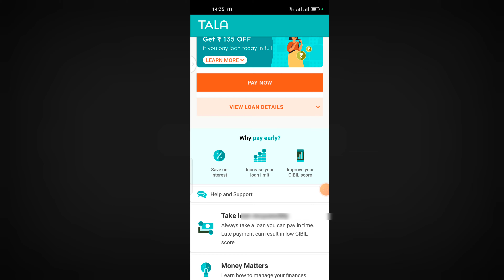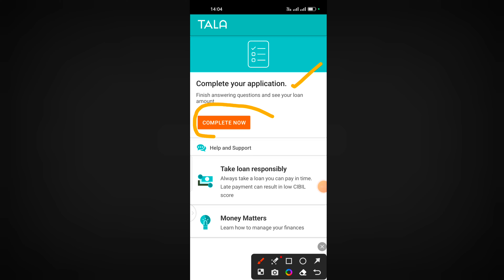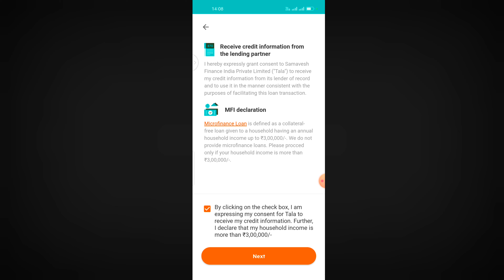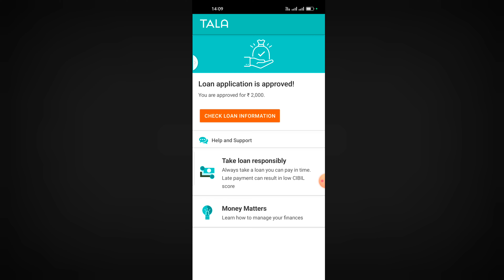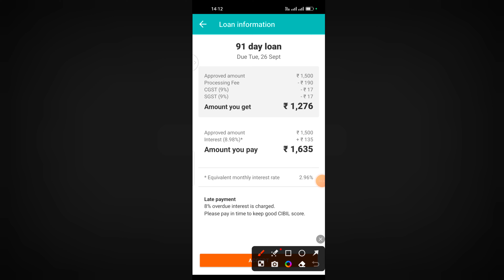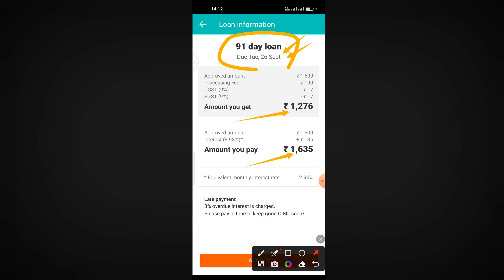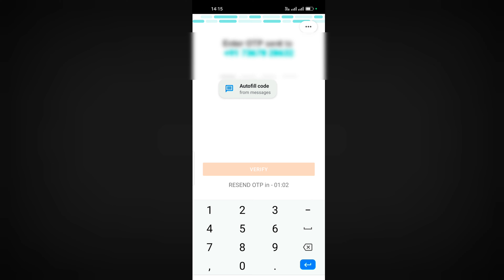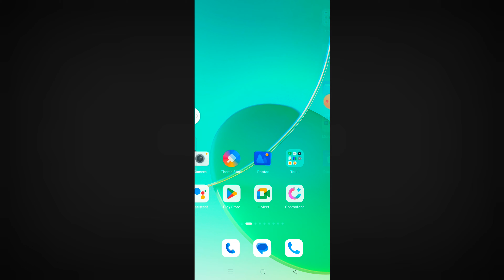tala loan app se loan kaise le | tala loan app review | No Salary Slip - Loan Approval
tala loan app se loan kaise le | tala loan app review | No Salary Slip - 101% Loan Approval | loan

tala online loan app
tala loan application form online apply
tala instant personal loan online
tala loan kaise le
tala loan app live proof
instant loan app without income proof
new loan app live apply 2022